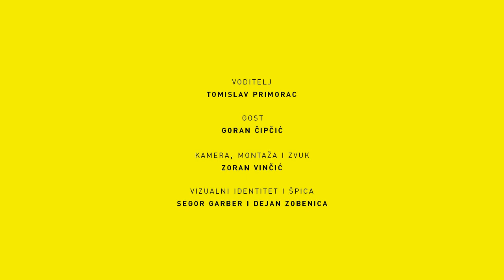Podcast U Zoni #30 Goran Čipčić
U 30. podcastu uZoni ugostili smo Gorana Čipčića, mladog dugopoljskog poduzetnika koji je brendirao obiteljsku prirodnu mast za kožne tegobe. S našim voditeljem razgovarao je o poslovnom odnosu s bakom po kojoj je mast dobila ime, za što se sve mast koristi, kako mu je projekt StartajHrvatska promijenio život i koju poruku ima za sve mlade koji žele pokrenuti svoj posao.

0:00 Intro
1:06 Potvrda da je Zorina mast dobra ideja
2:43 Savjeti i odustajanje od fakulteta
4:38 Što je točno Zorina mast
5:35 Proces pravljenja masti
8:05 Startaj Hrvatska je projekt u kojem smo svi dobili
8:41 Zorina mast je proizvod narodne medicine
9:18 Doktori preporučuju Zorinu mast
9:54 Tko je dao imao brendu
10:20 Više nitko ne kupuje u babe
19:53 Značaj recenzija na društvenim mrežama
13:23 Pokretanje proizvodnje i priprema dokumentacije
18:50 Iskustva s projektom Startaj Hrvatska
21:29 Odluka o financijskom zaduživanju
23:50 Snaga iz suradnje sa Intersparom
27:00 “Oni su mom životu dali neki smisao”
28:08 O kolegama u projektu Startaj Hrvatska
20:38 O timu mladih suradnika
32:03 Anegdota o punilici
33:24 Novi recepti i novi proizvodi
25:50 Baba je za pobjedu saznala na televiziji
38:46 “Šta će ti to” - strah i nepodržavanje roditelja
42:07 “Dida je uvik reka neka mast bude 50”